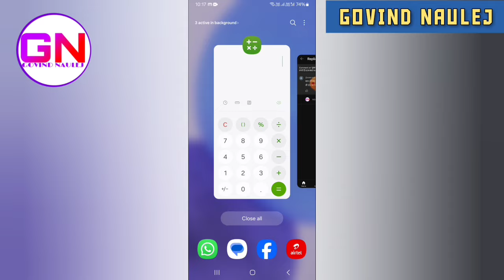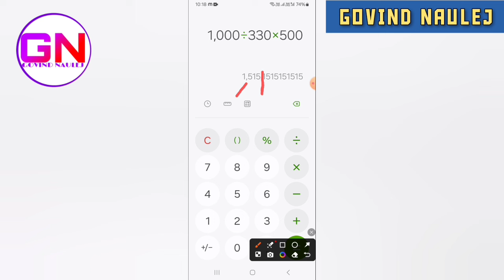1 किलो सामान 330 का है तो 10 या 20 रुपए का कितने ग्राम आएगा calculators se hisab kaise nikalte Hai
हेलो दोस्तों हमारे चैनल पर आपका स्वागत है
आज हम बताएंगे इस वीडियो में आपको

अगर 1 किलो का सामान का रेट पता है तुमको तो 10 या 20 या 50 रुपए का कितने ग्राम आता है

अगर 1 किलो सामान 330 का है तो 10 या 20 रुपए का कितने ग्राम आएगा Govind calculators tracks